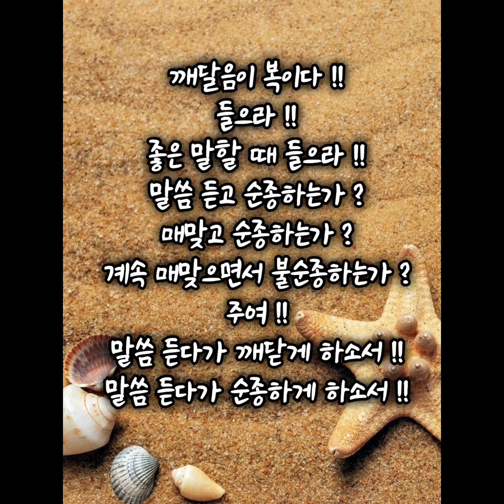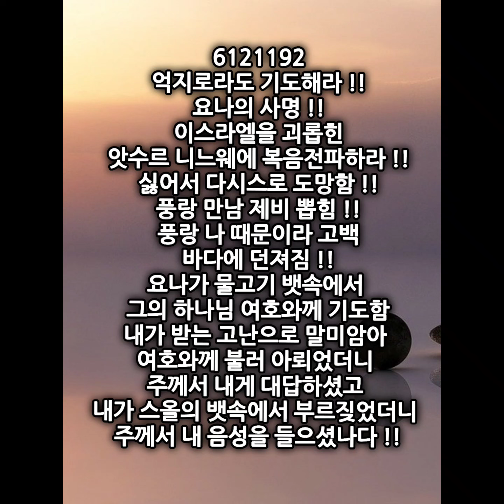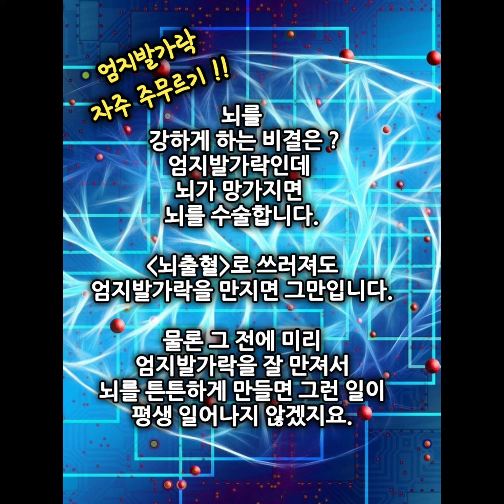이런 기쁨 세상엔 없네 !! 안산빛나교회 !! 연합성가대 !!